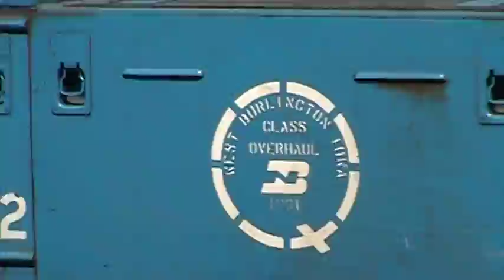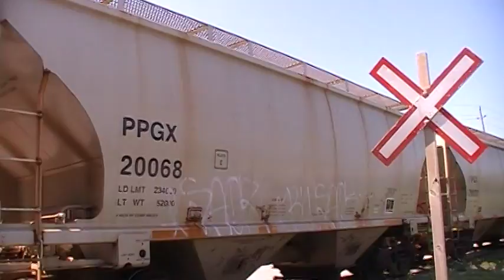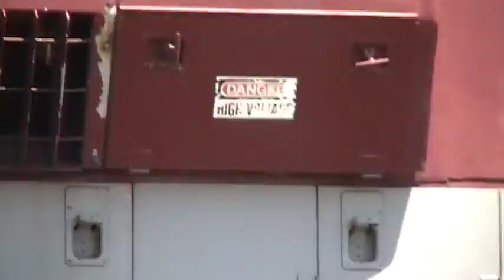GEXR Salt Train at Goderich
The power on today's GEXR train is FEC 709 SD40-2, GATX 7369 SD40-2 and Rail America 2211 GP35M! Not bad I'd say. Wired to see those fallen flags for power because this line is connected to the CN Dundas Sub so you'd think it would be CN. Guess not. My uncle works here at the Salt Mine so he knows about where and how the trains get loaded. The GEXR does not run everyday, as they have boats and trucks to move the salt. Enjoy!! Winchester Rail Productions